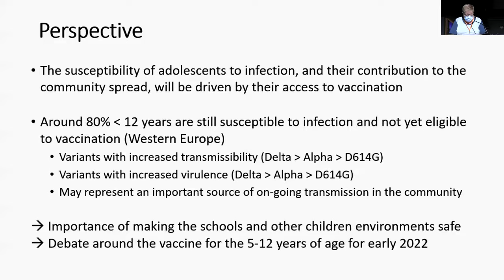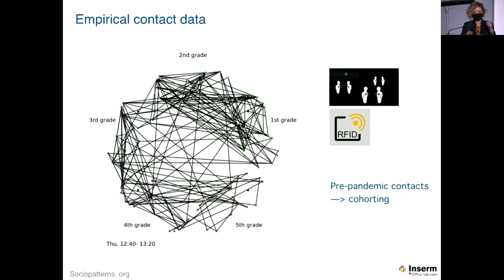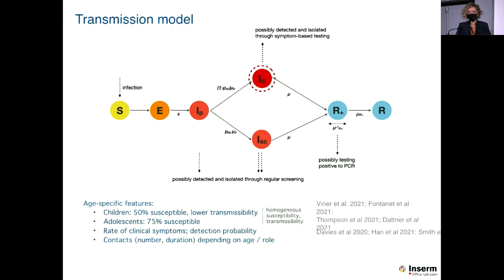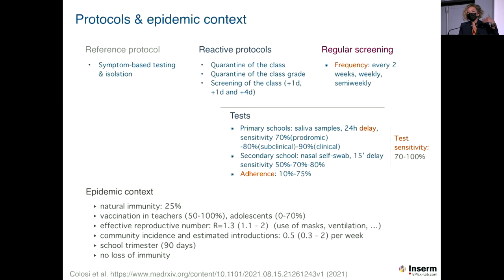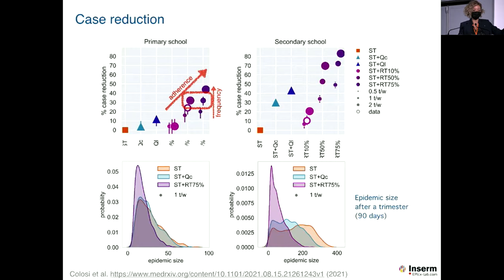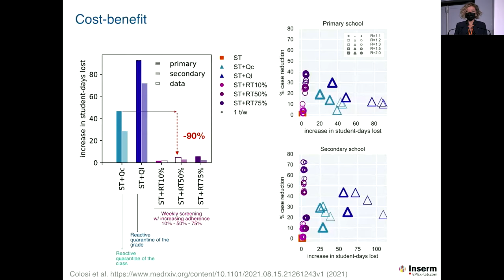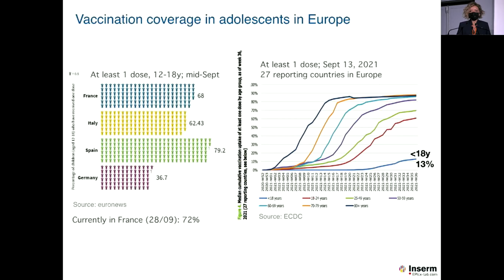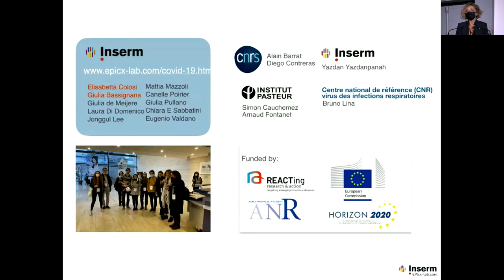Impact of Self-Testing and Vaccination of Children on Schools Closing | Vittoria Colizza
SPEAKER
Vittoria Colizza, Inserm, France